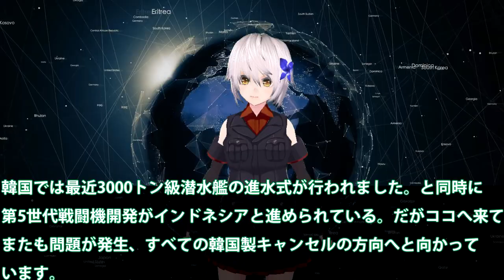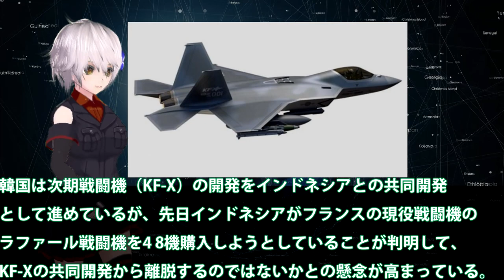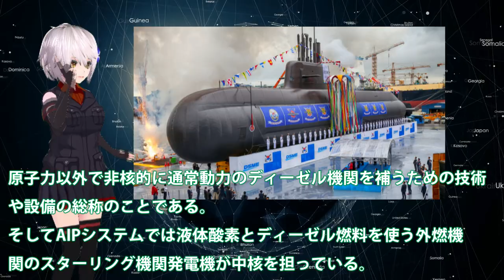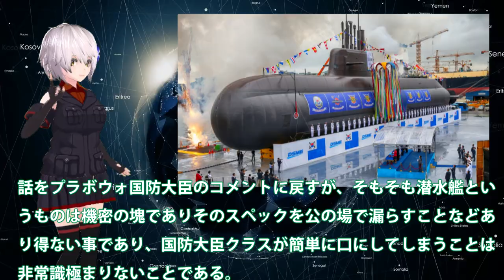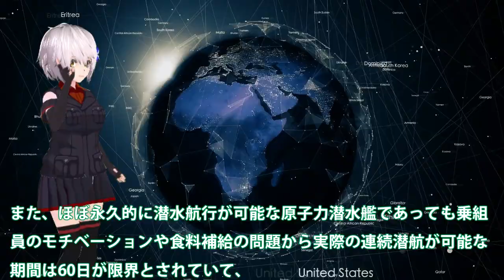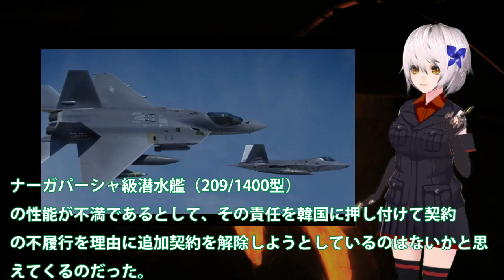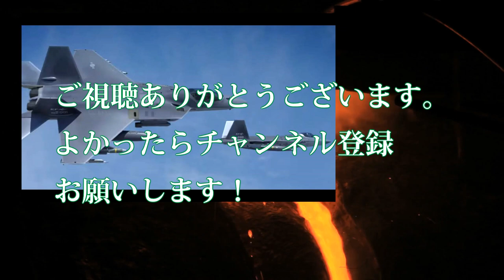インドネシアが潜水艦もキャンセルか？KF K戦闘機の性能に失望した・・・韓国の現状を考え異例の破棄へ！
関連動画
「長く潜れない…」韓国製潜水艦を導入したインドネシアがその性能に絶句「驚きを禁じ得ない」
【海外の反応】衝撃!!日本の世界トップを誇る潜水艦技術性能に世界が絶賛ｗｗｗ 中国と韓国も警戒する最大深度1000m近い実力に顔面蒼白！驚愕の真相！【世界のJAPAN】

引用・転載「出典：海上自衛隊ホームページ」
引用・転載「出典：航空自衛隊ホームページ」
引用・転載「出典：陸上自衛隊ホームページ」

お笑い缶Coke軍 インドネシア政府が韓国型張保皐級潜水艦の契約解除を検討
【海外の反応】韓国軍と日本の海上自衛隊の潜水艦、性能が優れてるのはどっち？【世界のJAPAN】
お笑い缶Coke軍 最新の韓国型3000t級潜水艦「島山安昌浩級」、インドへの輸出なるか？
【衝撃】韓国最強の新型潜水艦が進水！最大速度を出すと数時間でダメになる？日本絡みの艦名に「恥ずかしいのでもうやめてください」【韓国の反応】